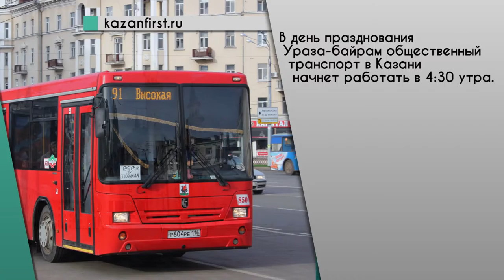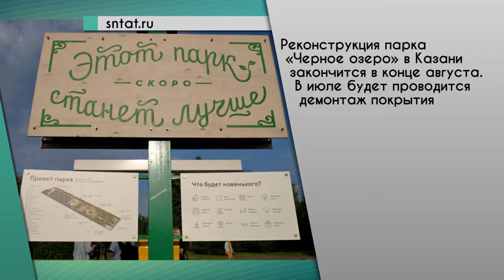Web News от 01.07.2016